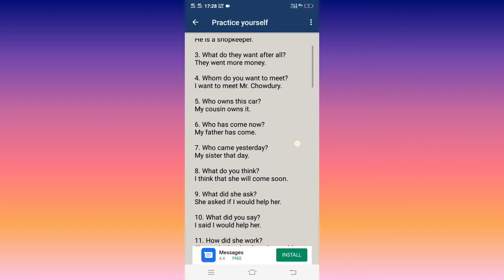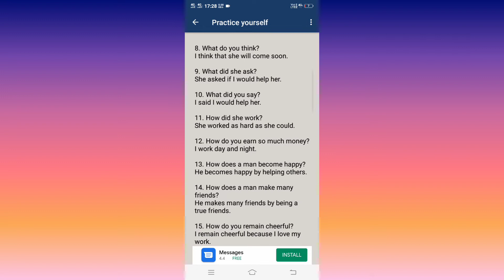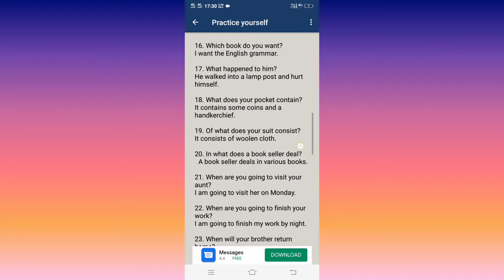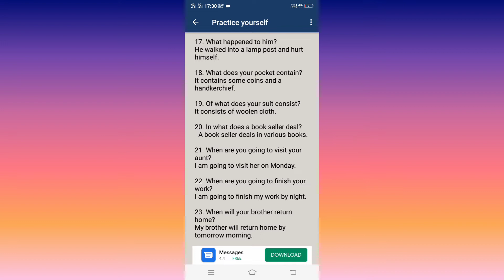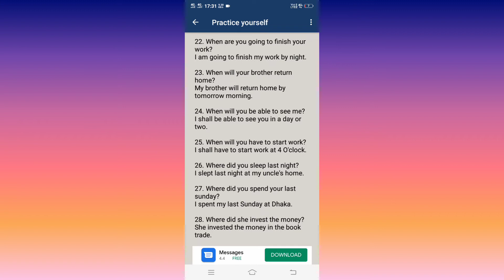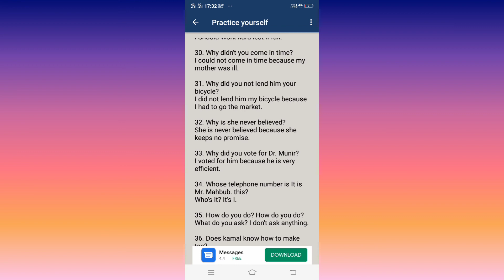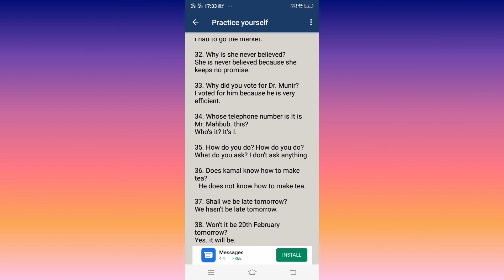how to speak English in 7 days/ how to learn English